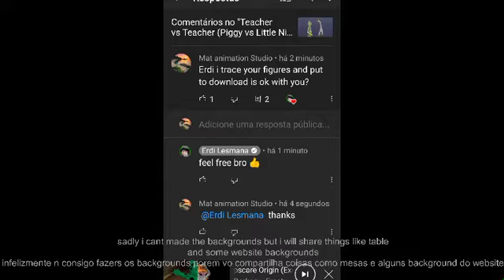erdi random 4 pack